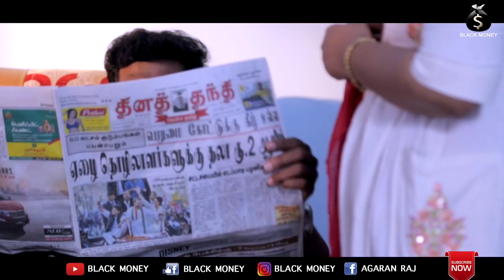வேணாம் வலிக்குது அழுதிடுவன் | BIT2 COMEDY | AGARAN | SWAPNA | BLACK MONEY